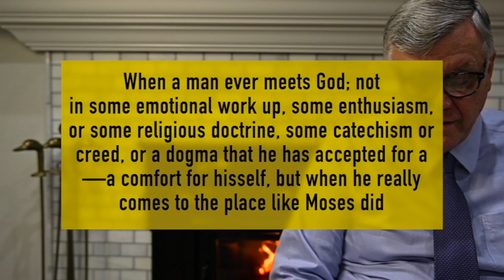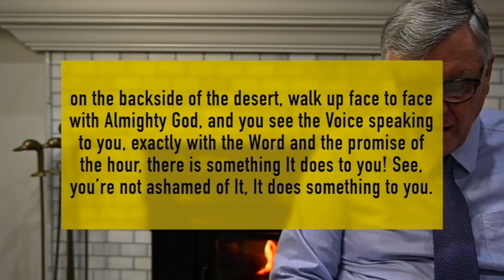SPN 24 de Diciembre de 2022 Amada Novia Rebeca Carta del Hermano Jose Branham